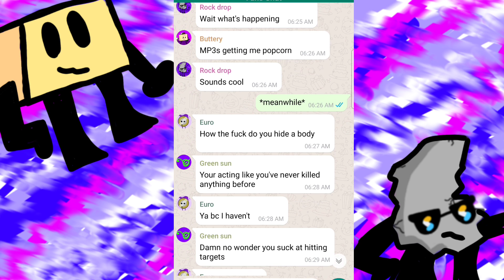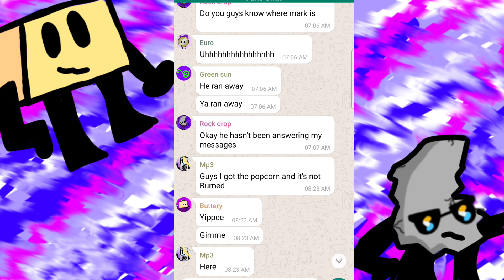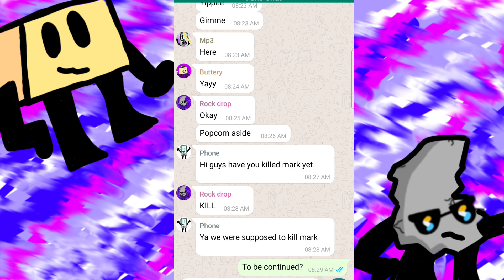season 1 episode 2 "how do you mess up that bad" (not cannon)